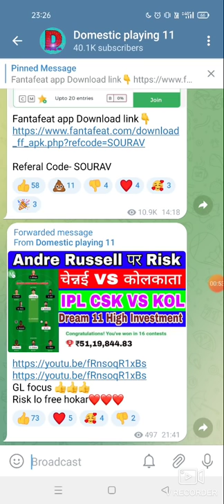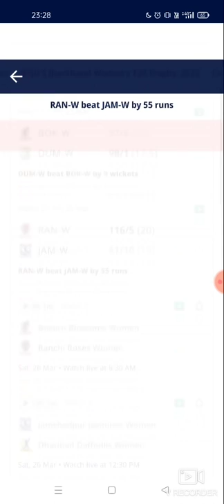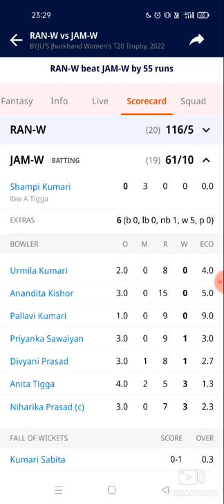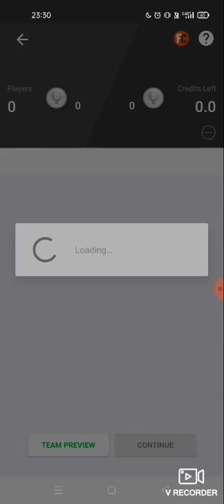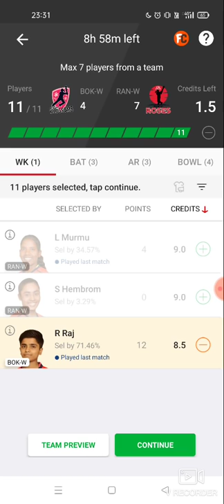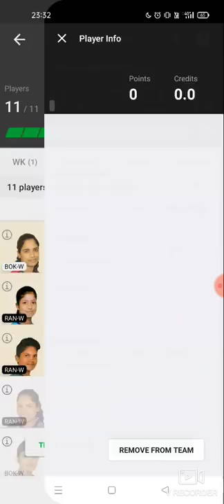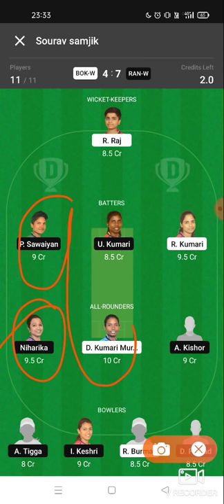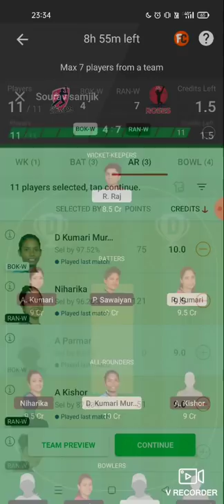BOK-W VS RAN-W DREAM11 T20 CRICKET MATCH PREDICTION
अब Dream11 में भी Discount | Dream11 में Discount दिलाना बच्चों का खेल नहीं| Dream11 Discount Offer Today in Dream11.

DREAM11 T20 CRICKET MATCH BLR VS KOL dream11 t20 cricket match Today Match IPL 2022 Dream 11 Fantasy Ka No 1 GL Channel Fantasy_lineup # GL GL GLGL GL GL GL GL SL SL SL SL GRANT LEAGUE SMALL LEAGUE KAISE WIN KARE
dream11 # 20 a dream11 khelne ka Sahi tarika dream11 mein SL small league kaise jite dream11 mein GL grantley kaise win Karen jite dream11 account verify kaise karen original dream11 download kahan se aur kaise karen original dream11 download kahan aur kaise karen dream11 PAN card account mein email kaise karen dream11 domestic match international match T20 ODI test IPL dream11 grand league 10000000 kaise jite dream11 jitne ka
                                -Notice-
I only advise every member to build the right team and am not responsible for profit or loss.  Whatever you play, play with precision and caution as it can be both an advantage and a disadvantage, so play your part. There is no harmful and dangerous video only advice.

1. This analysis is based on my Understanding, knowledge and instinct .While selecting your team, consider the points mentioned and make your own decision.
 Best Place to get Teams of Dream11 and match previews of all the featured matches of Dream11. Match previews will be presented in an interactive manner so that you can win big on Dream11 and other fantasy sites. You can get best tips and trick for how to pick your dream 11 team. Research is the key to laying down a strong foundation in fantasy sports. You should research on: Stats about player's recent performances How the pitch behaves Squad information How teams perform batting first vs chasing How the players perform at certain venues or verses certain teams

2.Dream11 takes great care to comply with all central and state legislation in India to ensure that users are fully protected. Every contest on platform is carefully designed to comply with applicable statutes and regulations in India. Dream11 constitutes a 'game of mere skill', which makes the Dream11 game exempt from the provisions of the Public Gambling Act, 1867 (PGA). Dream11 is a legitimate business activity protected under Article 19(1)(g) of the Constitution of India.

मैंने Dream11 में 4 बार GL win कैसे और क्यों किया? कोई भी Final Match Dream11 मे 20 Team कैसे लगाए।
dream11 Mein GL Grand League kaise jite bhi nahin Karen, dream11 win
dream11 Mein withdrawal kab aur kaise karen
dream11 Mein 20 team Kaise create banaen

dream11 Mein quiz khelne Se Kya

 dream11 Mein quiz ko kaise Answer

 dream11 Mein quiz kahan se Khele

 dream11 discount Kyon deta hai

 dream11 Mein Grand League Kaise jite